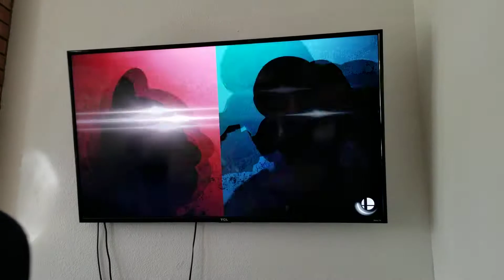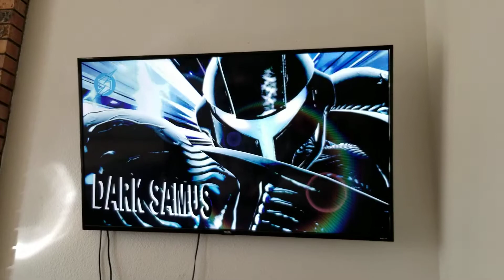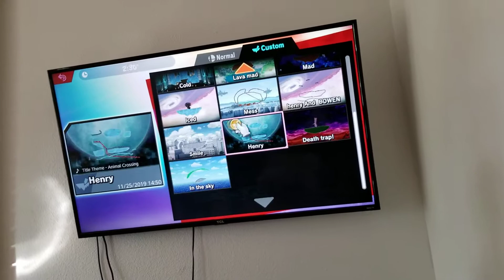Bowen and Henry play Super Smash Brothers Ultimate Part 2